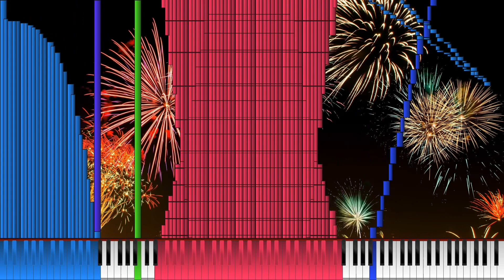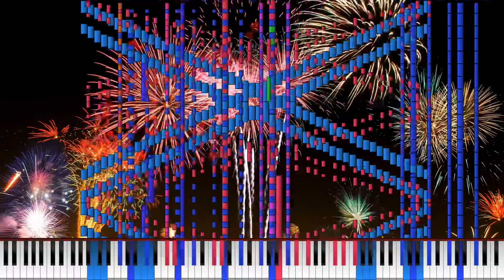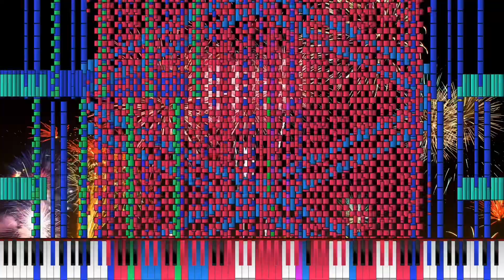[Black MIDI] Europe - The Final Countdown 2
Let’s hope that 2023 will be better than 2022.

MIDI Info -
Made by: Blackhawk 580
File Name: [BlackHawk 580] Europe - The Final Countdown.mid
Note Count: 248,483
MIDI Size: 2.03 MB

Synth: none (Keppy’s MIDI Converter)
MIDI Player/Renderer: Zenith
Soundfont: Keppy’s Steinway Piano 7.2 and SGM v2.01

Fun fact: the audio was rendered 5 months ago

I would of added more detail to this video, however unfortunately I had lack of time to add effort to the video.